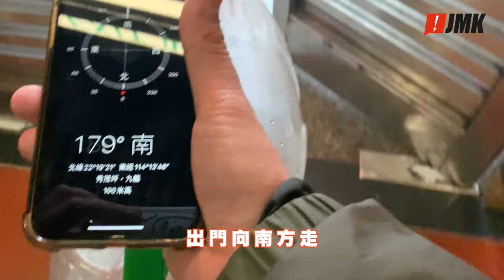【玄目一新】虎年健康精讀 | 生肖健康 | 家居擺設 | 提升健康小技巧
三大玄學家一齊提升你虎年健康運🩺 💊 💉 🦠！

JMK虎年特備節目🔆《玄目一新》🔆，
上集集同你講「財」💵！
今集同你講健康 👩🏻‍⚕️ 🧑🏻‍⚕️ 👨🏻‍⚕️！
居家佈局🏠 ，生肖健康重點🐵🐰，
增強健康小貼士💪🏻💪🏻，一應俱全！

一齊比掌聲三位師傅👏🏼👏🏼👏🏼：

多元法科大師 Caca師傅‼️
明朝國師傳人 馮迪深 Dickson‼️
水晶玄學專家 展鵬師傅‼️

📆Mark實Schedule睇🔆《玄目一新》🔆：
28/1 年廿六 第一集 財運💰
1/2 初一 第二集 健康 🩺
3/2 赤口 Facebook直播解簽📡🎙
7/2  初七 第三集 事業/學業 📙📜
12/2 初十二 愛情💞💪🏼
14/2 初十四 Facebook直播指點迷津📡🎙

0:00 Intro
0:28 新春健康重點
2:22 家宅健康攻略
3:28 生肖健康要點
4:01 改善健康心法
8:34 下集重點